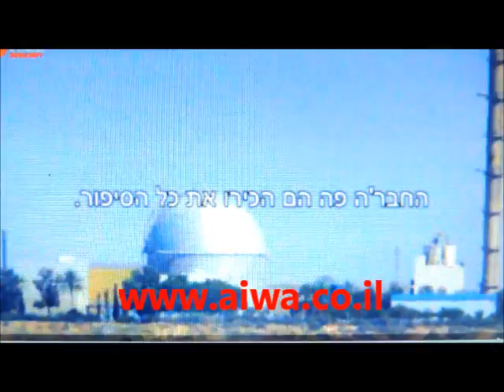חיילים דרוזים הושפלו במשימה בכור בדימונה תשמעו הקלטה